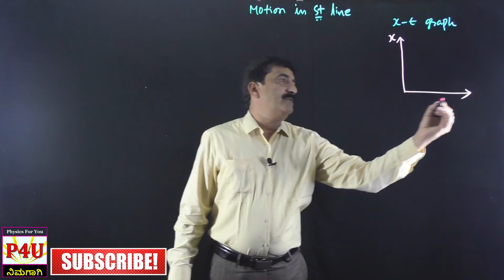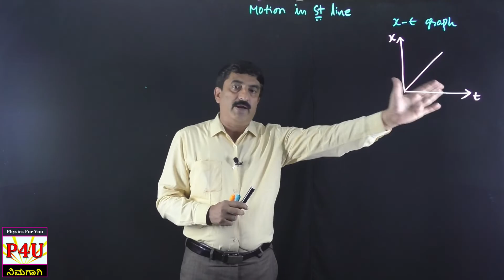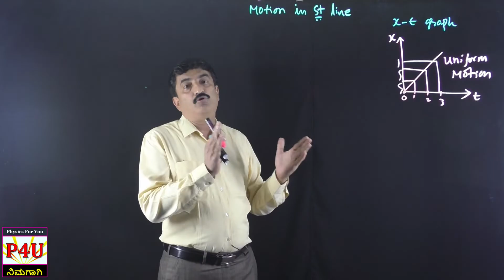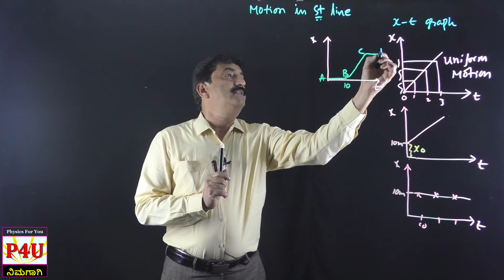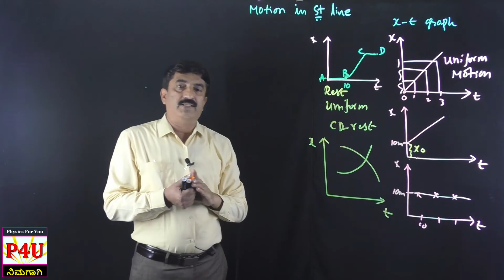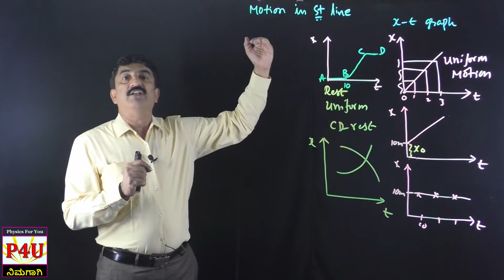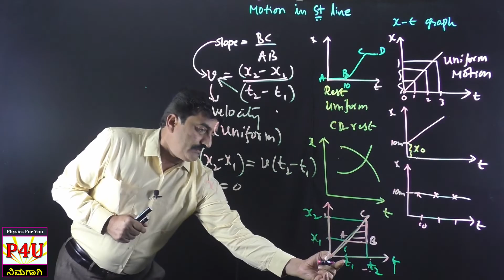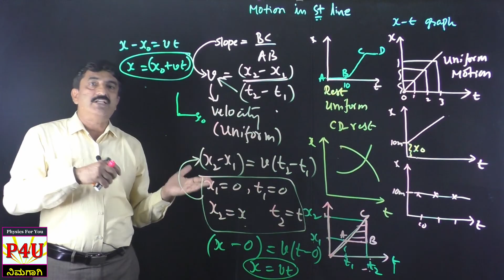position time graph for I PU and class 11 in kannada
Here you learn more about the position-time graphs and its significances. Also can download the notes as well as well-designed questions and answers (suitable for your board exam preparation) using the below given links